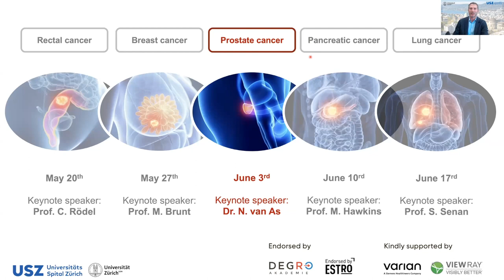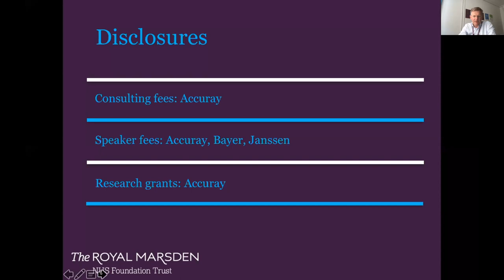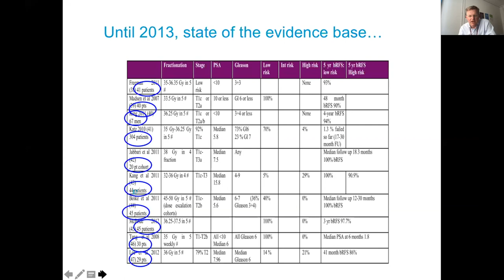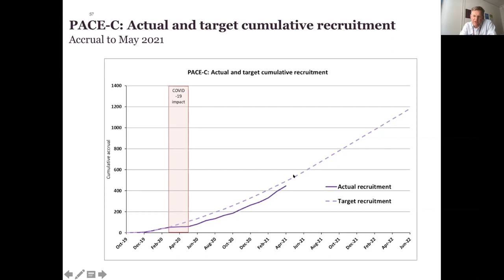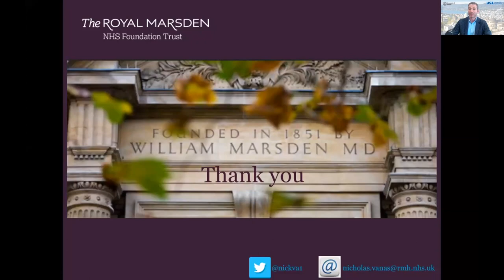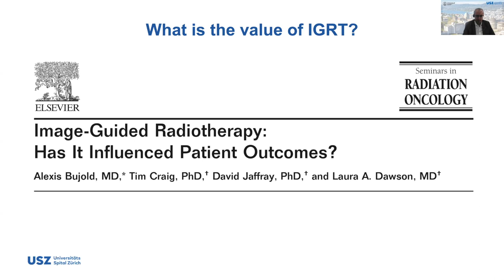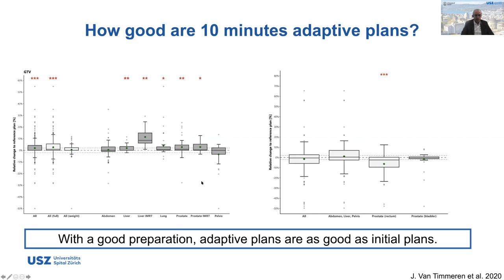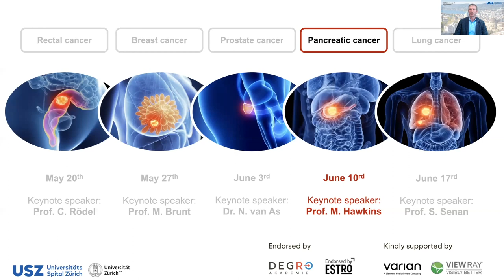5x5 – Will 5 fractions of precision radiotherapy suffice? 5 Fraction Radiotherapy in Prostate Cancer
03 June 2021
0:00 Welcome and Introduction – Prof. M. Guckenberger
3:52 Poll Question
8:44 Lecture – Dr. N. van As (Royal Marsden Hospital London, Institute of Cancer Research, UK)
32:16 Discussion
39:11 Poll Question
41:29 Lecture – Prof. Dr. N. Andratschke (USZ)
53:49 Discussion
57:50 Outro